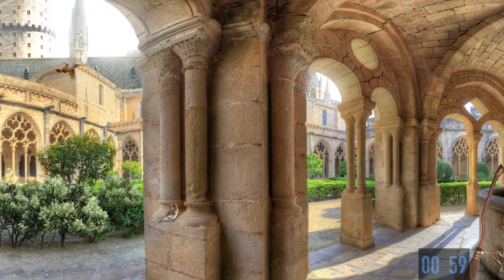Defense Against the Dark Arts 📚 POMODORO Study Session 25/5 - Harry Potter Ambience 📚 Focus & Study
Pomodoro study technique ASMR ambience with timed breaks, inspired in the Wizarding World of Harry Potter. Focus and Study in the Defense Against the Dark Arts Classroom.

00:00:00 Start First Session
00:25:00 First Break Outdoors
00:30:00 Second Session
00:55:00 Second Break
01:00:00 Third Session
01:25:00 Third Break
01:30:00 Fourth Session
01:55:00 LAST break

◈Long "special" Ambiences have adds every 1 Hour in the first weeks, then they become "Safe for Sleep".